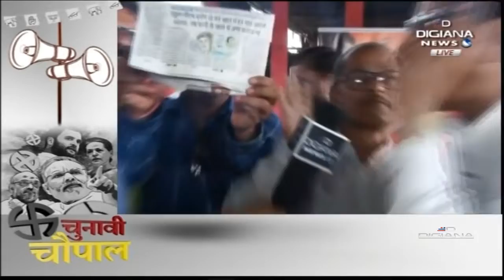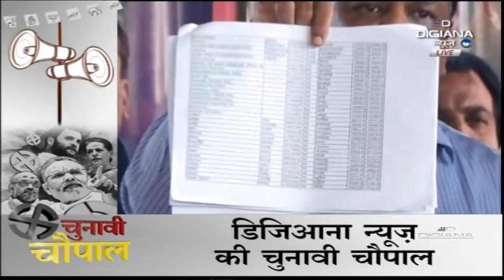धार से डिजिआना की चुनावी चैपाल लोकसभा चुनाव पर विशेष कार्यक्रम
Special show by Digiana News in which speak to experts on various issues of city & around.